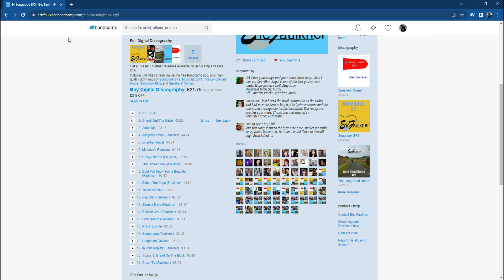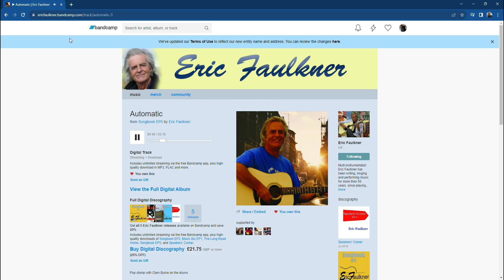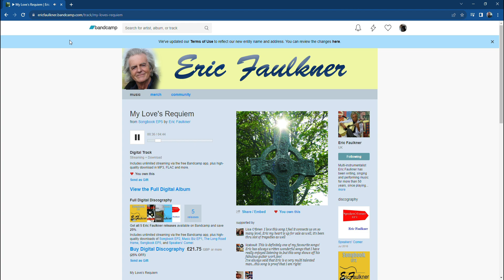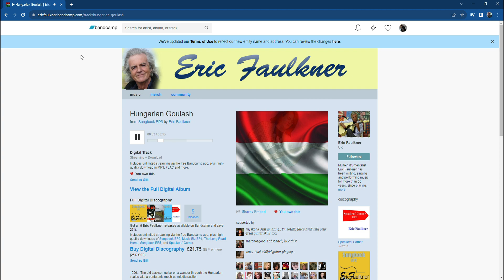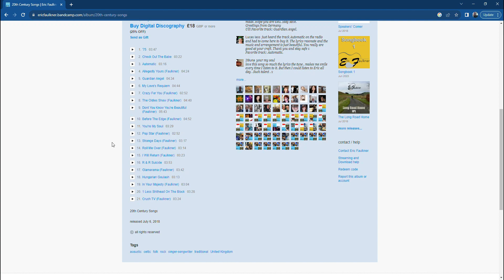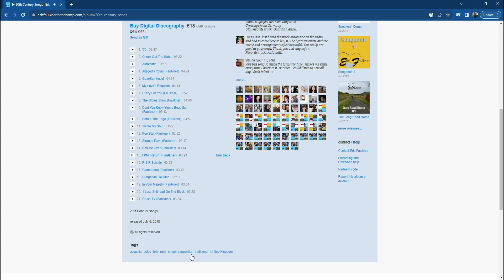Review - 20th Century Songs - Eric Faulkner (Bay City Rollers)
My review of Eric's "20th Century Songs", an incredible collection of songs.